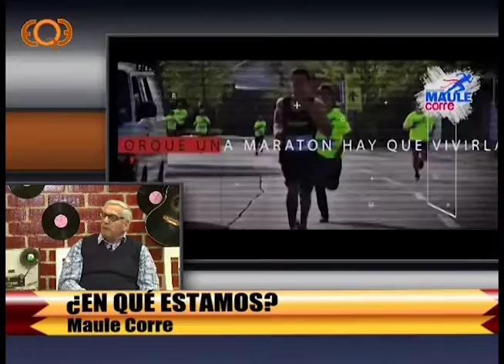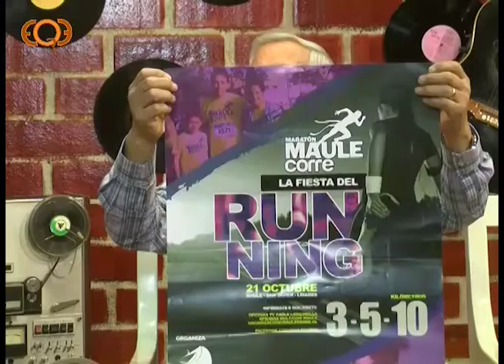¿En Qué Estamos? 04/10/2018 Nelson Stuardo